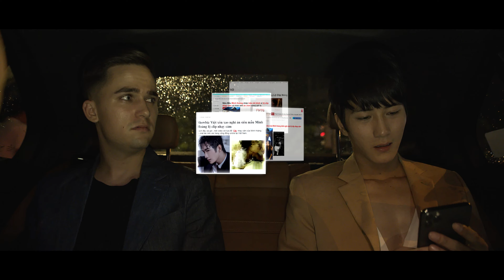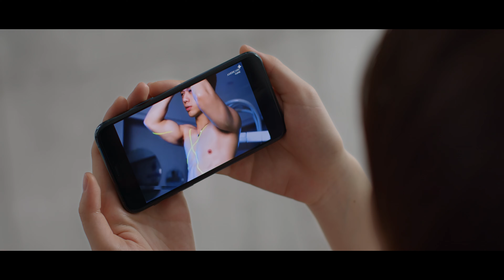Webdrama Con Đường Danh Vọng - Tâp 1 - Lý Qúy Khánh, Bùi Lý Thiên Hương, Steven Nguyễn, Lý Kim Thảo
Webdrama “Con Đường Danh Vọng“

Sản Phẩm của : Kenbi Khánh Phạm
Nhà sản xuất : Five6 Entertainment
Đạo diễn : Kenbi Khánh Phạm - Hoàng Mạc
Phó đạo diễn : Nguyễn Thùy Linh
Phó đạo diễn : Thanh Mạnh Mạnh
Biên kịch : Vương Khánh - Kenbi Khánh Phạm
D.O.P : Khắc Huy
Đơn vị phát hành : POPS
Kênh Youtube: Five6 Entertainment